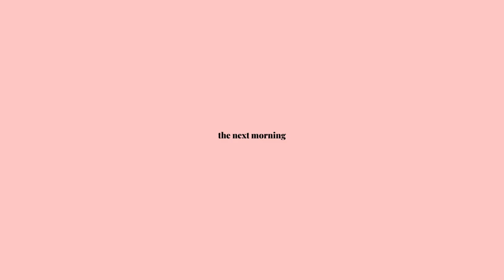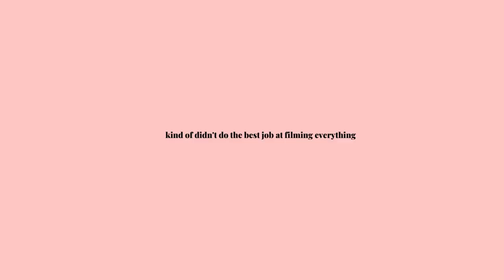WEEKEND IN MY LIFE || VALENTINE'S DAY TRIP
VALENTINE'S DAY WEEKEND || MOAB TRIP - Hey Everyone! Today's video is a little bit of a shorter vlog, but still one I wanted to put together and have here forever! I hope you guys enjoy it!